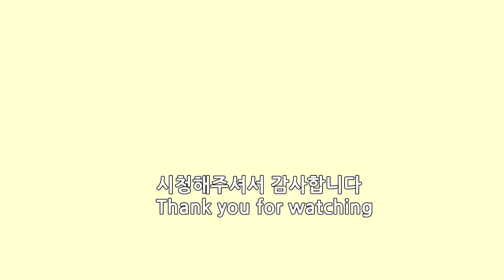시참듀오롤 미드제이스 (소년플바님) 저는 정글 그레이브즈 리그오브레전드 League of Legends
If you like the video, please press the up button. Thank you.